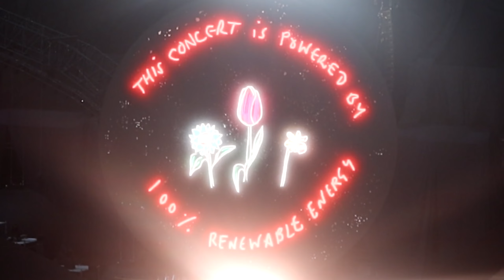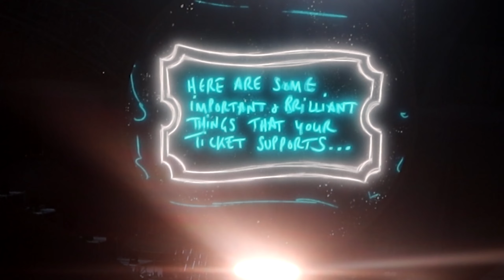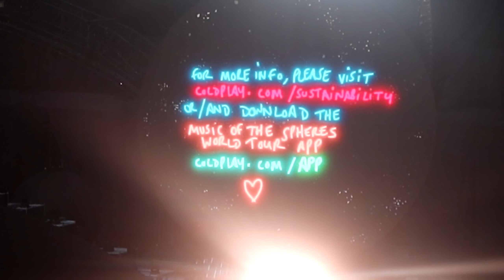Coldplay Concert | Music of the Spheres Tour @ Wembley Stadium {17.8.22}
So I took Sarah (my gf) along to her first Coldplay concert, she's a big fan of them and you shoulda seen how happy this made her, (well you can see in one section of the video when the scientist plays).

Chapters
0:00 support act, Her
0:38 to show how much we've helped being eco-friendly
3:59 intro, higher power
6:02 paradise
6:48 Charlie Brown
8:55 the scientist
13:44 viva la vida
18:04 hymn for the weekend
19:10 speed of sound
21:33 fly on  done by a member of crowd
22:48 fly on
26:32 politik
27:52 in my place
28:54 yellow
33:30 sunrise
34:29 clocks
35:21 something just like this
36:12 midnight
36:49 my universe
39:32 a sky full of stars
40:42 encore, sparks
42:53 shores ft. Shaznay Lewis
45:41 humankind
48:25 fix you

TRIGGER WARNINGS NOTE
- flashing lights
Please let me know if I ever miss out any of these and I'll try to add these as soon as possible to the video(s) needed.